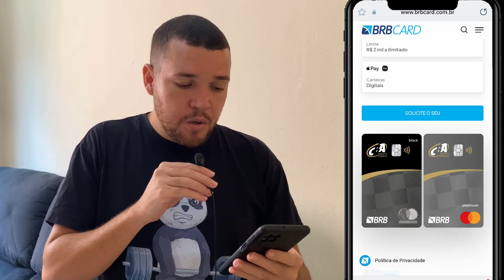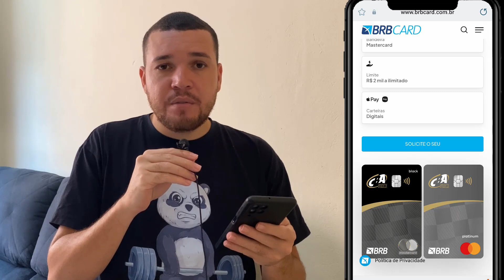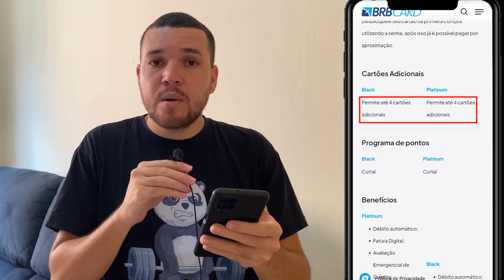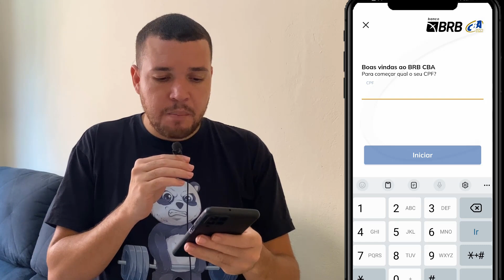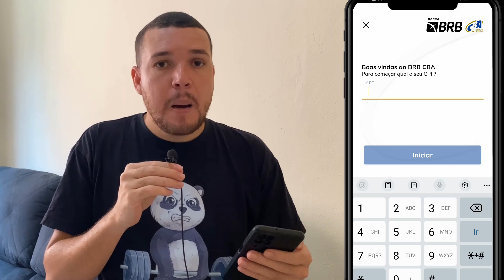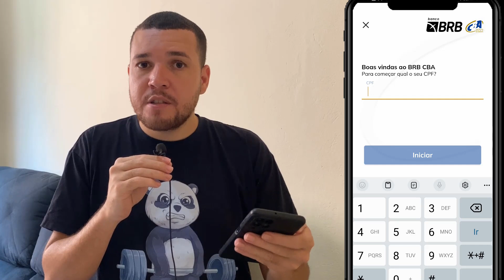✅ CARTÃO DE CRÉDITO FÁCIL DE SER APROVADO PELA INTERNET COM LIMITE ALTO - CARTÃO DE FÁCIL APROVAÇÃO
CARTÃO DE CRÉDITO FÁCIL DE SER APROVADO PELA INTERNET - CARTÃO DE FÁCIL APROVAÇÃO

✅ Passo a Passo Completo Para Conseguir: cartão de crédito fácil de ser aprovado

Nesse Vídeo Eu Vou te Mostrar passo a passo Como Conseguir um cartão de crédito fácil de ser aprovado pela internet. Se você está Precisando de um cartão de crédito de fácil aprovação, Você está no vídeo certo.

Descubra nesse  Vídeo como é simples solicitar um cartão de crédito fácil de aprovar. Se você está em busca de um cartão de crédito com limite alto e aprovação fácil, este é o lugar certo. O cartão de crédito mostrado nesse vídeo está com aprovação facilitada.

✅CARTÕES DE CRÉDITO QUE RECOMENDO⤵️